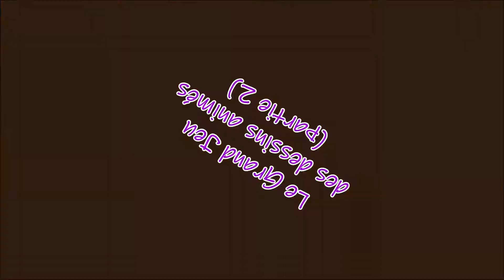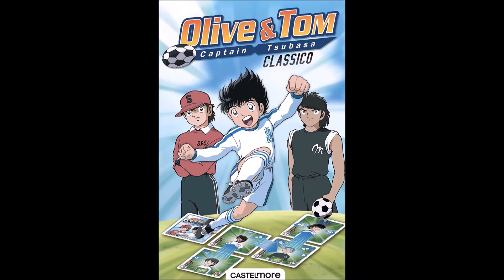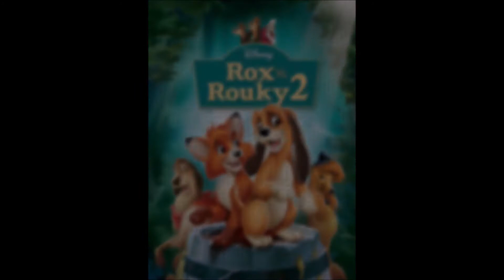Le Grand Jeu des dessins animés (partie 2) - Activité de Flo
Inscris ton score dans les commentaires !